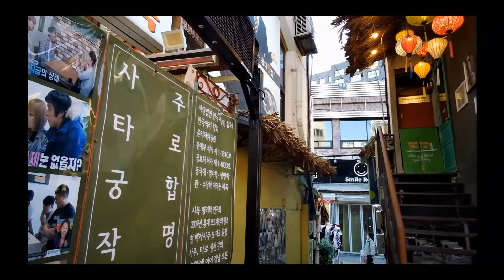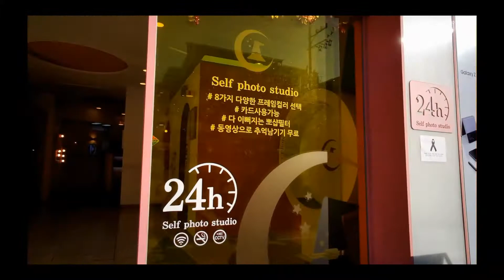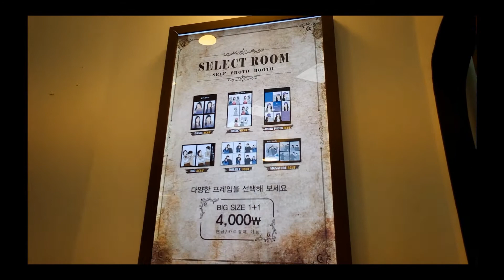今日首爾弘大步行街(2022年11月4日)